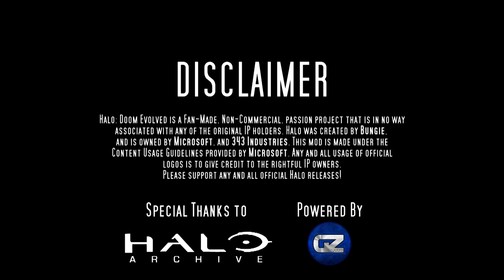Halo: Doom Evolved: Legendary Season Trailer (FT. Steve Downes)